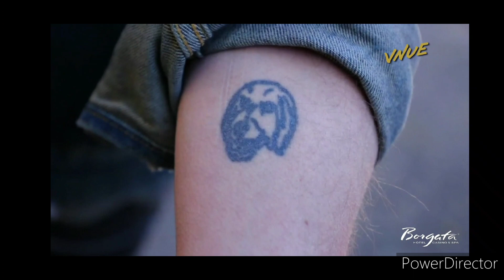sidewalk RT 23